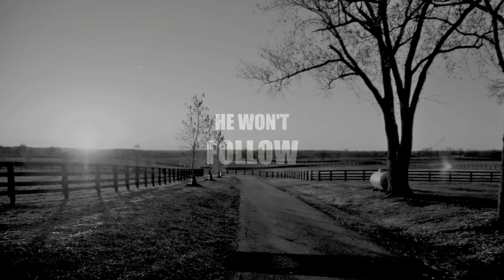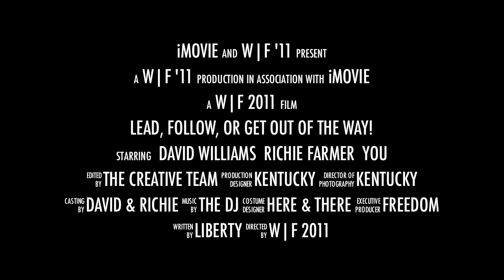The "LEAD, FOLLOW OR GET OUT OF THE WAY" Bus Tour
The sitting Governor hasn't led and he won't follow, so it's time to move him out of the way! Come and visit us on our bus tour and don't forget to vote for David Williams and Richie Farmer for Governor.